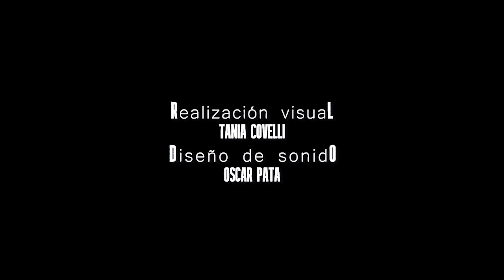Awakening- Despertando- Video Art-Visual Art - Work Home - Studio Film Home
It narrates the moment in which our protagonist has an awakening of conscience, within a glamorous social context of celebration. Entering into an emotional conflict in relation to the constant question about, what is reality?

Artistic short film, made in quarantine and completely alone.
With recos lying down, canon t2i reflex camera and a 50mm lens.
The sound design made virtually by Oscar Pata.